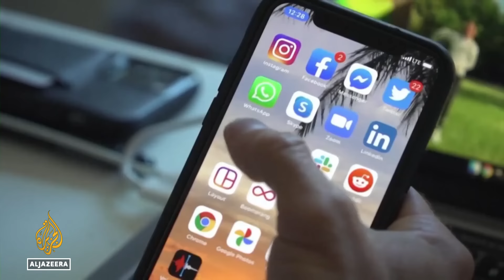US House approves aid package worth billions for Ukraine, Israel & Taiwan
The United States House of Representatives with broad bipartisan support has passed a $95bn legislative package providing security assistance to Ukraine, Israel and Taiwan, despite bitter objections from Republican hardliners.
The legislation proceeded on Saturday to the Democratic-majority Senate, which passed a similar measure more than two months ago.
US leaders from Democratic President Joe Biden to top Senate Republican Mitch McConnell had been urging embattled Republican House Speaker Mike Johnson to bring it up for a vote.
The Senate is expected to pass the measure next week, sending it to Biden to sign into law.

Al Jazeera’s Patty Culhane reports from Capitol Hill.